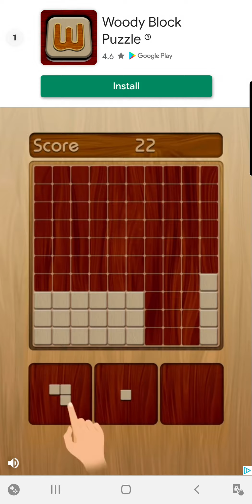Puzzle game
Puzzle, Block